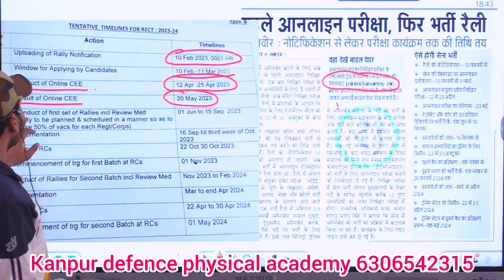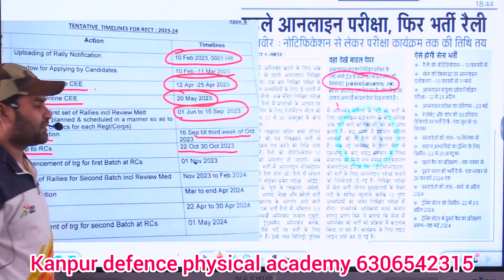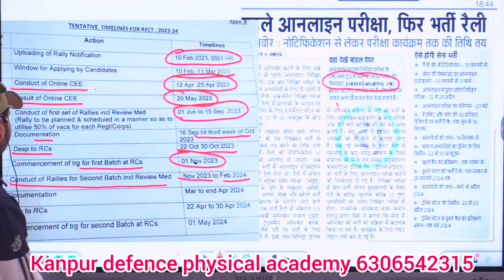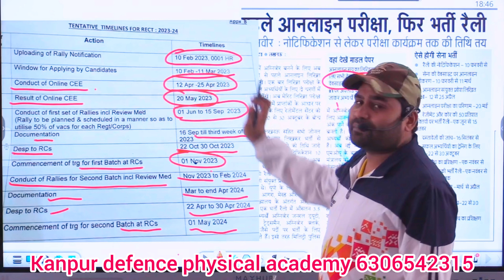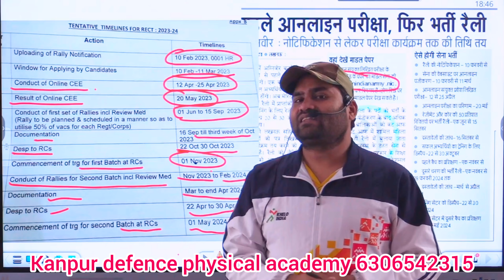2023 के लिए सेना भर्ती में बदलाव? |कब से होगा Online Form Start Exam@kanpurdefencephysicalacademy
2023 के लिए सेना भर्ती में बदलाव? ||कब से होगा Online Form Start? ||एग्जाम कब होगा, सम्पूर्ण जानकारी
🛑 2023 के लिए सेना भर्ती में बदलाव? || कब से होगा Online Form Start? || एग्जाम कब होगा, सम्पूर्ण जानकारी agniveer rally #2023 ag

Kanpur Defence Physical Academy
Near Naubasta Bamba Chauraha Trimurtiapartment Ke Samne
Kanpur Nagar UP.. Pin Code - 208021 Uttar Pradesh - India
Group D physical Test 1KM Running Video! ऐसे करे आसानी से पास!! Kanpur Defence Physical Academy
Railway Group D Special Batch Timing || Kanpur Defence Physical Academy ||
Railway Group D Special Running Timing || Kanpur Defence Physical Academy ||
Exam Center Kanpur Defence Physical Academy